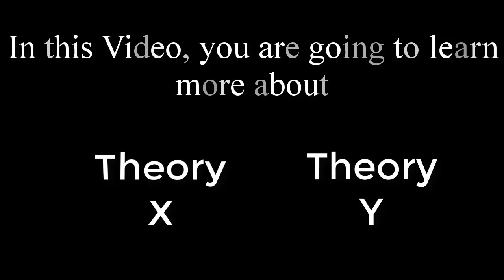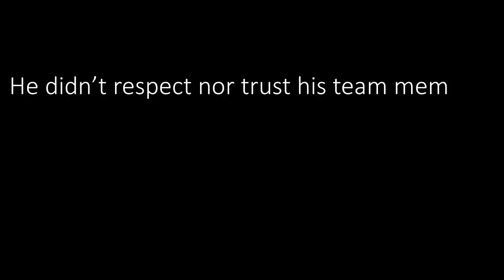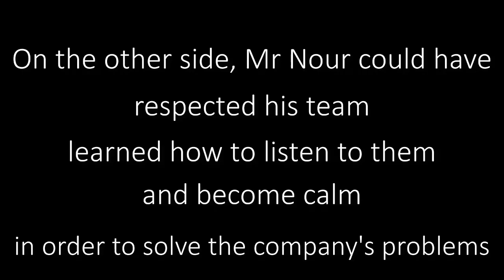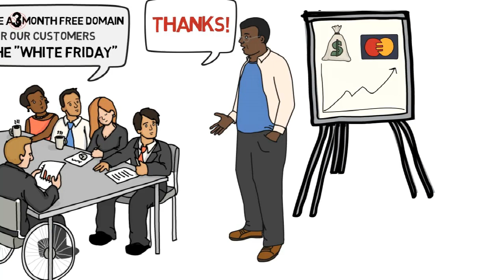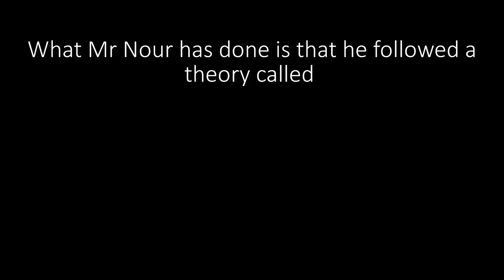Live Like a Leader! Theory X Vs. Y [STORY]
This video was created a project video in a Leadership course in Zewail City for science and technology; it aims to explain different Leader-follower and results using storytelling of two different leadership styles that are explained by Theory X, and Theory Y!